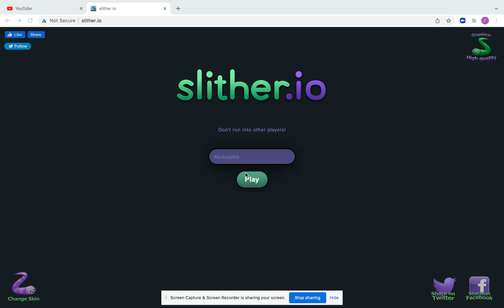if i lose is stop playing